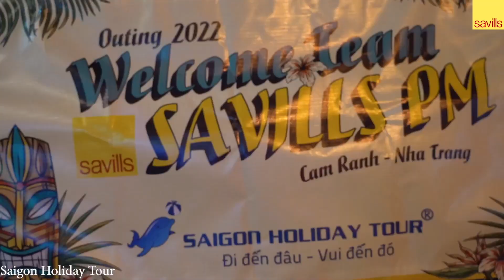Quản Lý Bất Động Sản Savills: Chuyến Dã Ngoại Của Savills HCM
Là một trong những tập đoàn cung cấp dịch vụ bất động sản hàng đầu trên thế giới, Savills Việt Nam không chỉ hướng đến việc cung cấp dịch vụ tư vấn nhằm hỗ trợ cá nhân, doanh nghiệp và tổ chức đưa ra những lựa chọn tốt nhất mà còn luôn quan tâm đến đời sống tinh thần của Nhân viên thông qua các hoạt động tập thể, mang đến cho Nhân viên những phút giây thư giãn tuyệt vời cùng nhau.
Vừa qua, đội ngũ Quản lý bất động sản Savills TP HCM đã có chuyến tham quan khám phá thiên đường miền Trung tại Nha Trang – Cam Ranh. Đây là cơ hội tuyệt vời để các thành viên xây dựng tinh thần kết nối cùng nhau, cũng như nạp thêm năng lượng sau một năm làm việc chăm chỉ.
Hy vọng sau hoạt động này, các Savillians sẽ được tiếp thêm nguồn năng lượng tích cực và nỗ lực hơn nữa để cung cấp các dịch vụ tốt nhất đến với Khách hàng, Cư dân.
How Do Staff Outings Ensure High-Quality Services?
The last week, property management teams from across HCMC went on a trip to Nha Trang and Cam Ranh. It was a great opportunity for the teams to connect and recharge after another busy year.
Delivering best-in-class services required a multifaceted approach. At Savills, we believe that happy and connected teams are vital to success. Practical training, information sessions, and technical systems are key to smooth operations, but integrated teams with high EQ levels make all the difference in a service-led industry like property management.
We thoroughly enjoyed our time away, and we look forward to seeing what our teams deliver in the coming year.